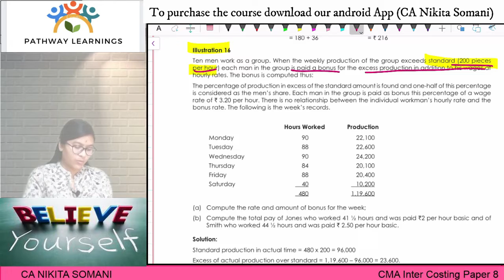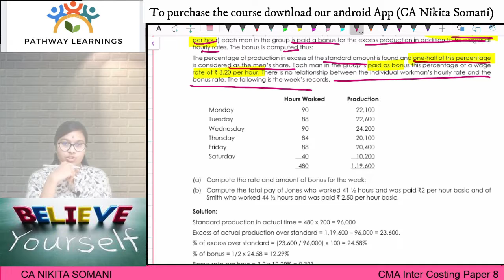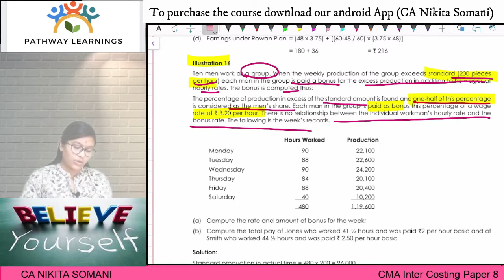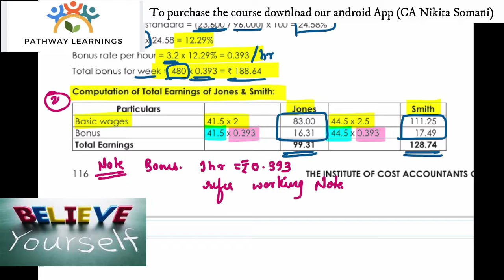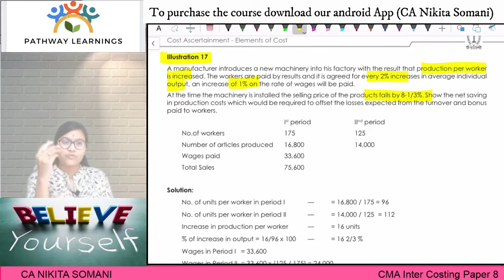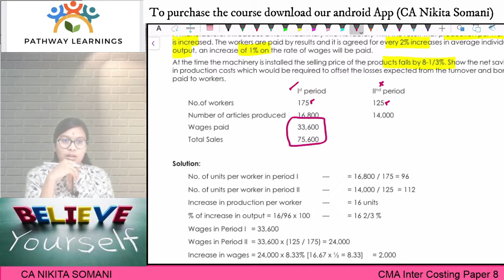L29. Costing | Labour Costing | CA Nikita Somani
First time on my YT channel the whole subject is going to be free for JAN 23 examination